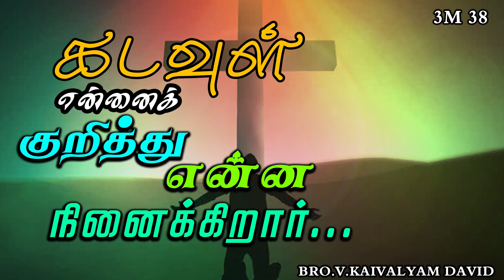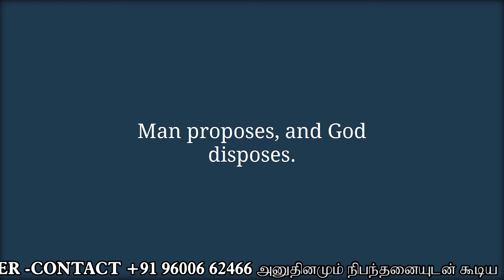கடவுள் என்னைக் குறித்து என்ன நினைக்கிறார்?